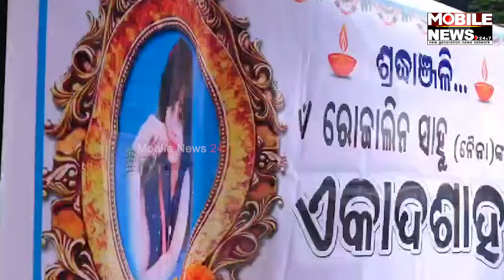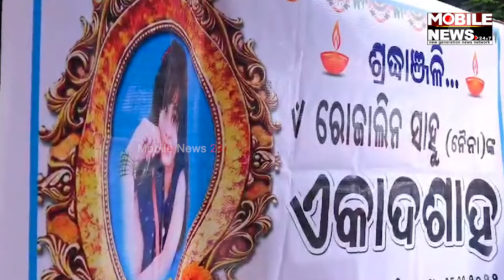ମୁଁ ମୁଖ୍ୟମନ୍ତ୍ରୀ Mohan Charan Majhiଙ୍କ ଘର ପାଖ ଲୋକ ମୋ ଆଗରେ ଏସପିଙ୍କୁ କଲ କଲେ ମୁଖ୍ୟମନ୍ତ୍ରୀ Rebati Sahoo